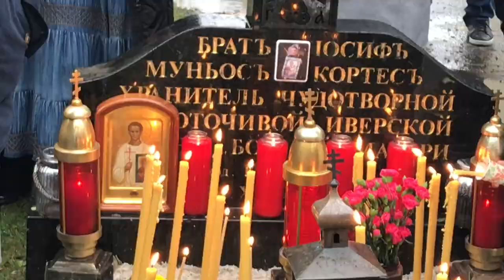A Miracle Among Us "A Window To Heaven" Hawaiian Iveron Icon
Trailer for documentary film about the Miraculous Myrrh-Streaming "Hawaiian" Iveron Icon of the Holy Theotokos (Mother of God).